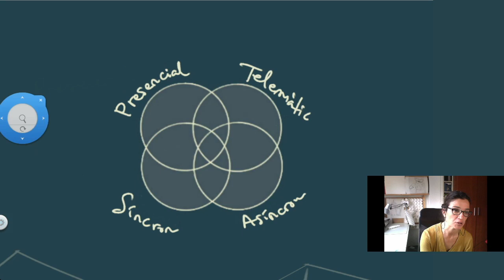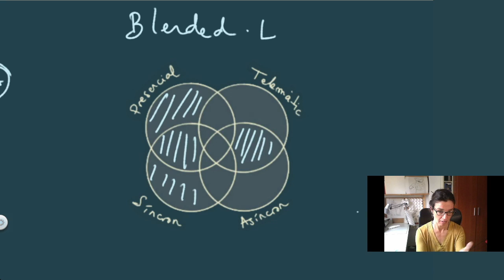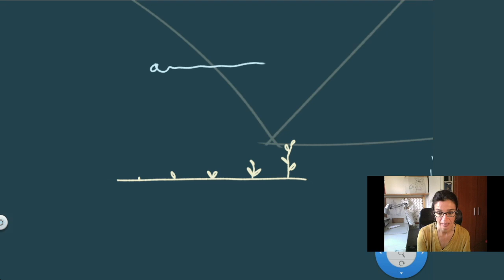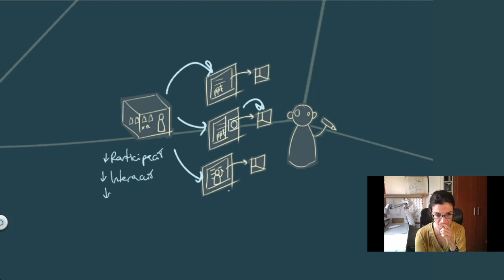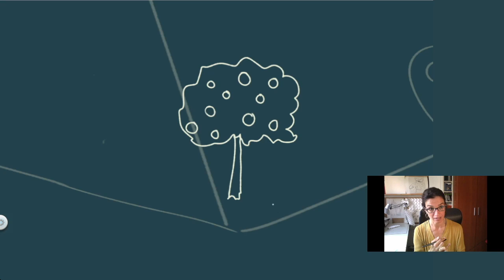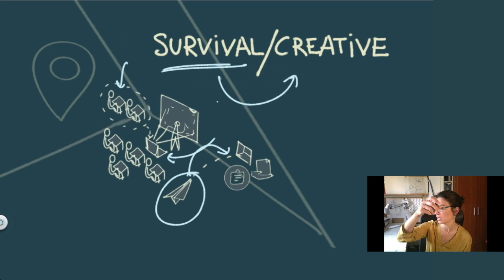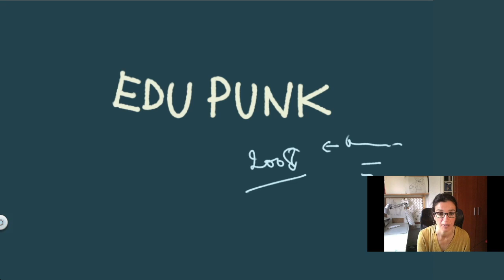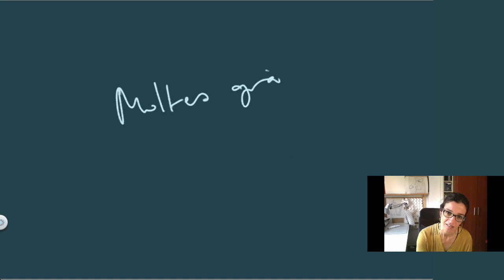La tasca docent en educació híbrida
Presentació del MOOC sobre la tasca docent en l'educació híbrida. En aquest curs massiu d’autoformació s’hi treballen estratègies metodològiques per explorar les possibilitats dels entorns virtuals per realitzar accions educatives de qualitat en escenaris híbrids.